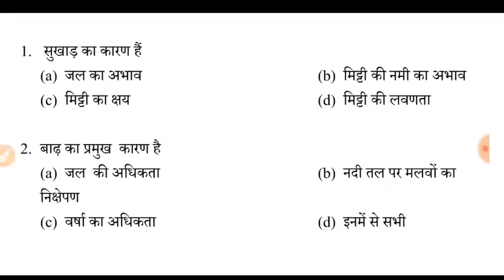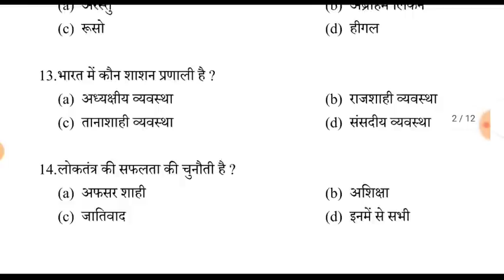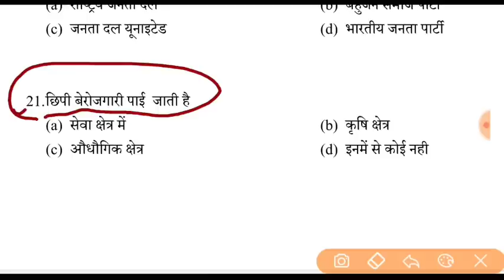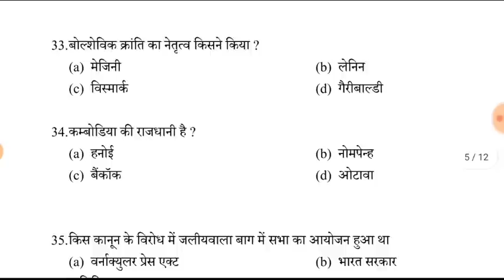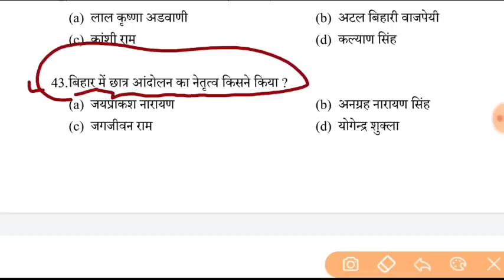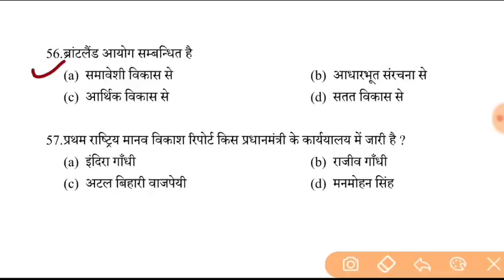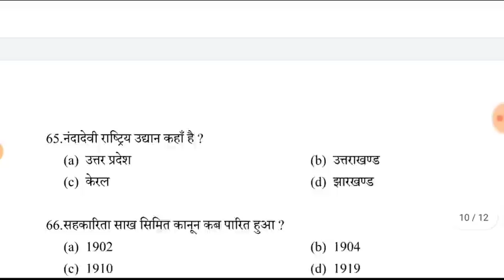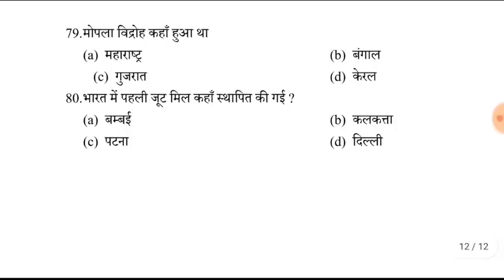16 February social science viral Question || social Science most Important objective Question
16 February social science viral Question || social Science most Important objective Question

15 February Viral Question || Science Most Important Question class 10th || Board Exam 2023

viral question math board exam 2023 || Bihar Board math most important subjective question and objectives

About video
1.bihar board class 10th social science model paper 2023
2.social science  most important question class 10th
3.bihar board social science most important question class 10th
4.very very important objective question
5.objective question Bihar Board most important question
6.bihar board science most Important Question class 10th
7.model set most important question
8.bihar board model set 2 important question
9.social science  model set 2 pankaj sir
10.bihar board social science most Important Question
11.objective question board exam 2023 math model set
12. 16 february social science vvi question
in sabhi ke bare me Maine bataya hai